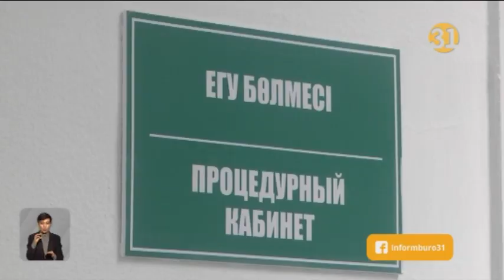Атырауда көктайғақтан жарақат алғандар көбейіп барады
Атырауда аяқ алып жүре алмайтын көктайғақтан жарақат алғандар көбейіп барады. Соңғы күндері Атырау облыстық ауруханасындағы зақым-жарақат бекетіне 60-тан астам адам келген.